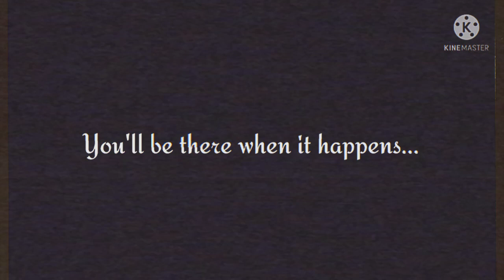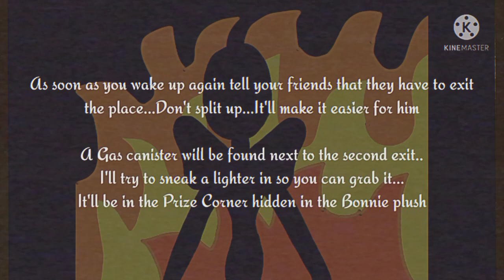Family Reunite.mp4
I forgot to show a bit of leftover lore from the Truth about Fazbear Entertainment 😅. So I decided to show the rest through a video...As we know Springtrap is Dave Miller (Julie's father )...In this version If you remember the original nonexistent video by Squimpus McGrimpus or By Battington in this case. The guy who got springlocked away. That was him. Julie was at home with her mom so she didn't know what was going on and this took place before she died .And on the day she went to check if the rumours were true...The body was hidden away.

Springtrap got out eventually (In the sequel) but he knew that after how he treated Julie...Would she really care for him anymore?. He decided to make an amen out of it...By helping Julie seal William's Demise